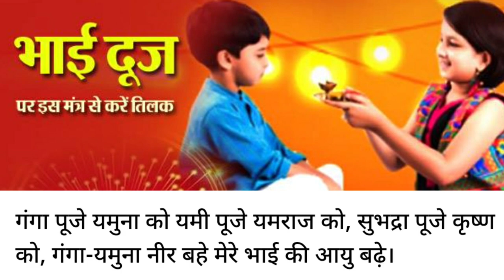Bhai Dooj 2023 Date: भाई दूज 2023 तारीख, टीका मुहूर्त, विधि, टीका मंत्र | Bhai Dooj Kab hai 2023 ka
Bhai Dooj 2023 Date: भाई दूज 2023 तारीख, टीका लगाने का मुहूर्त, टीका लगाने की विधि एवं टीका लगाने का मंत्र | Bhai Dooj Kab hai 2023 ka, When is bhai dooj in 2023 after raksha bandhan rakhi 2023.